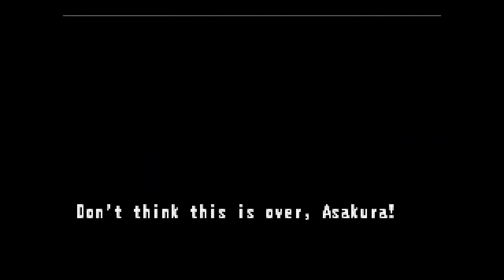Let's Play Shaman King: Legacy of The Spirits 004: Meet the Fiance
We fight Len again and meet Yoh's fiance. Wait Yoh has a fiance?